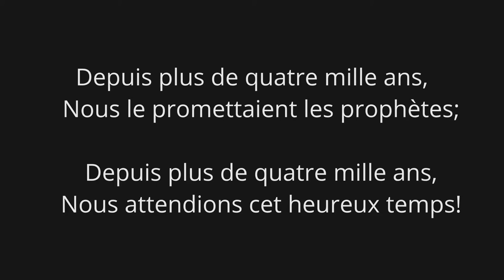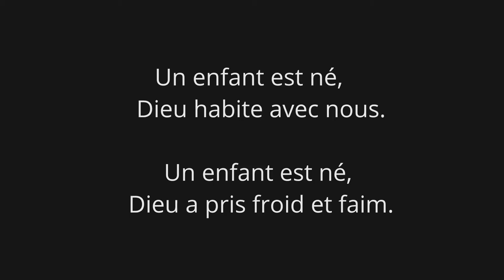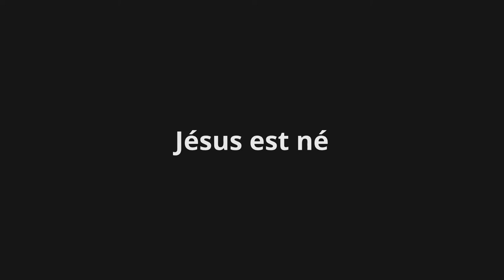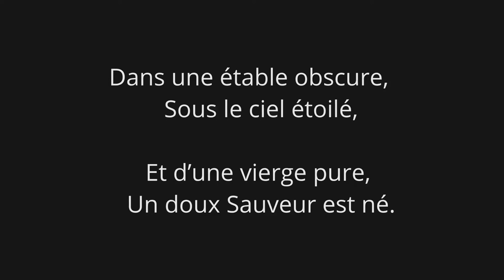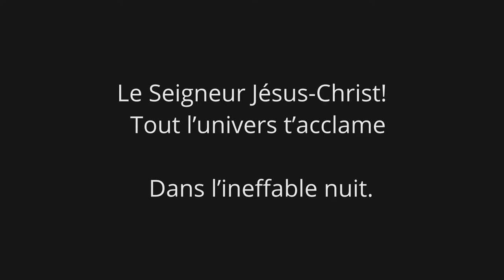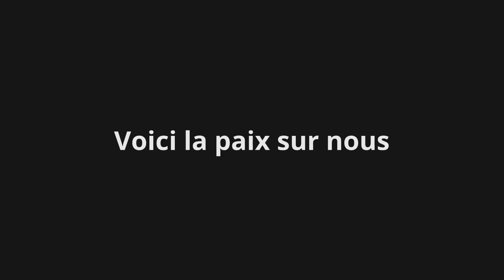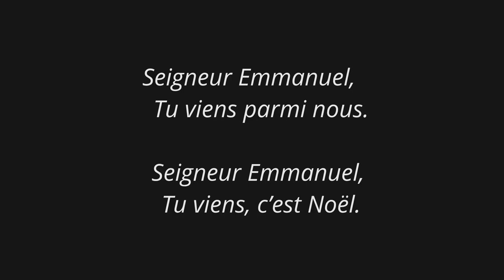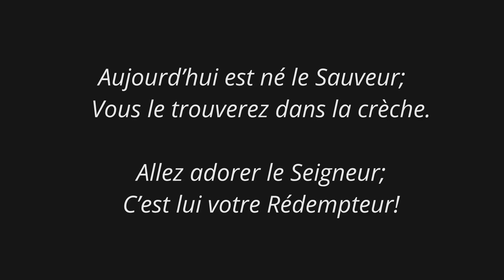Ceux qui en voulaient à la vie du petit enfant sont morts - Matthieu 2:1-23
Par Mario Veilleux. Prédication du dimanche 26 décembre 2021 de l'Église Chrétienne Réformée de Beauce